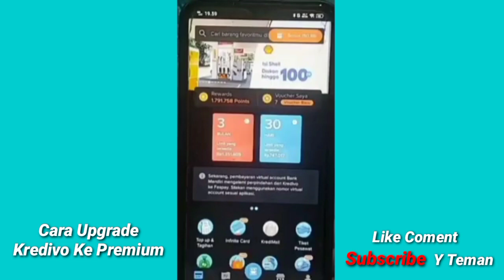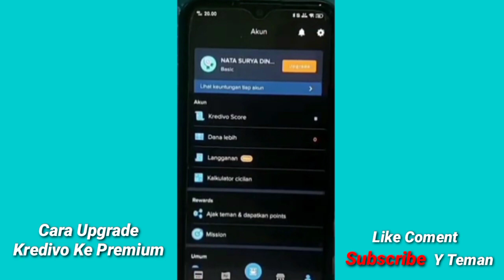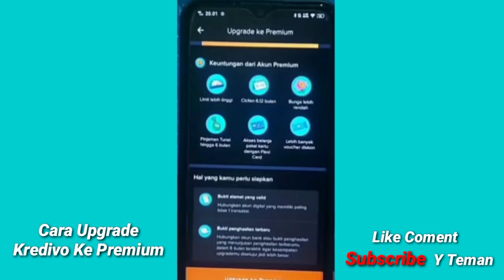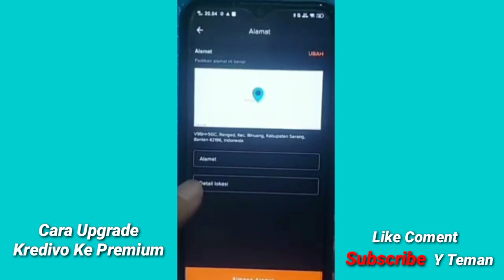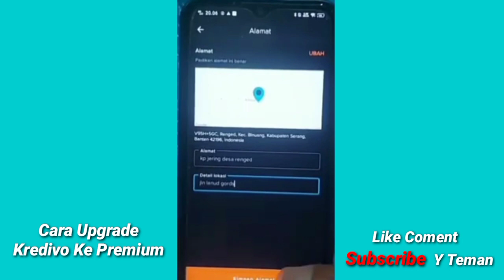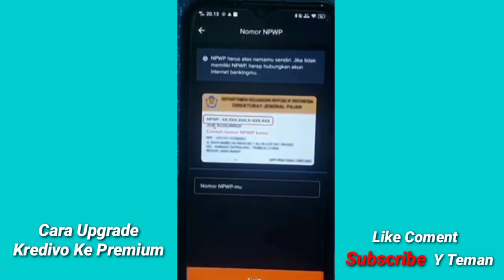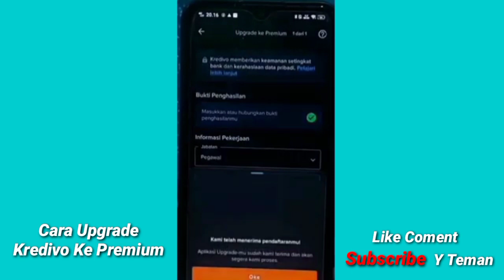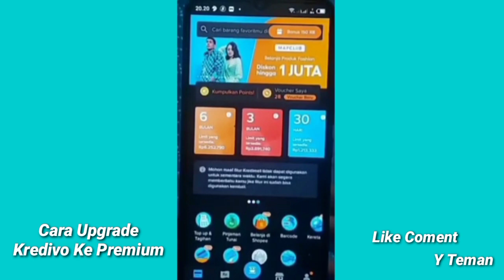Cara Upgrade Kredivo Ke Premium Terbaru 2024